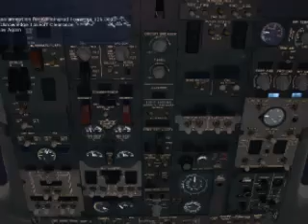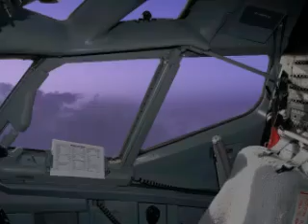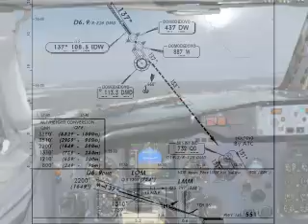Khrabrovo to Domodedevo KD Avia 737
My last flight of 2007.